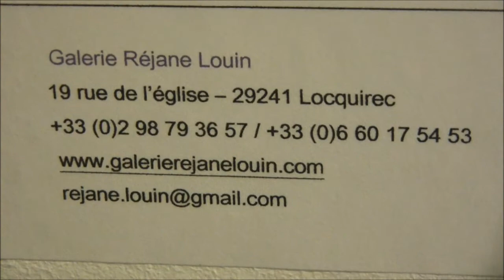Art on Paper Galerie Réjane Louin